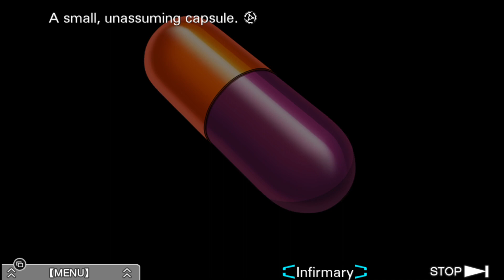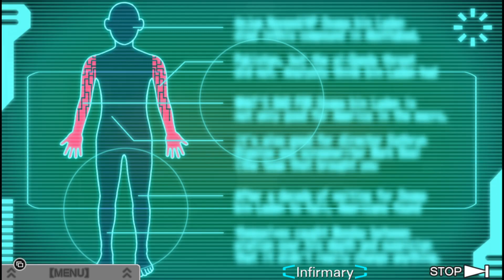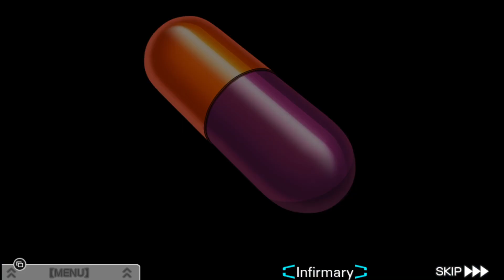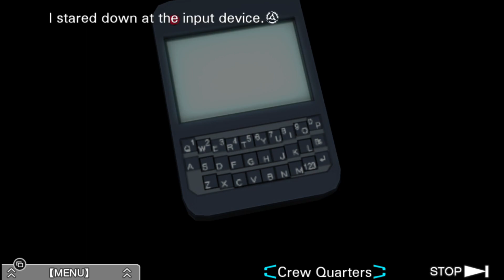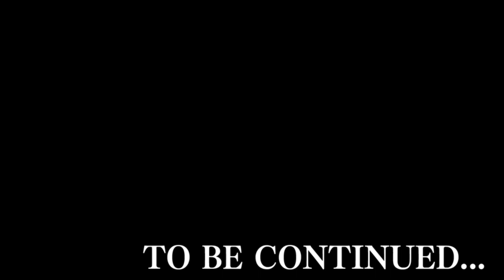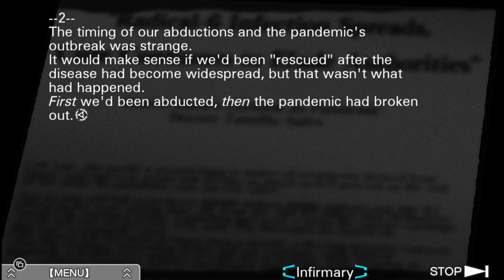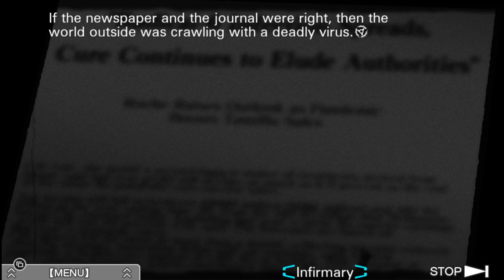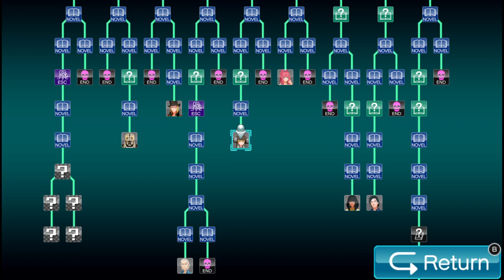[ ZERO ESCAPE: THE NONARY GAMES ]Virtue's last reward: Part #24 Sigma end & Quark end -Japanese DUB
Thank you!!/¡¡Gracias!!